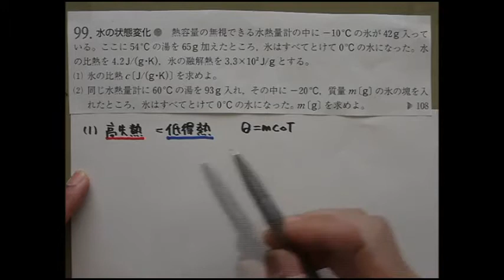改訂版127(四訂版120) グラム比熱 潜熱 熱量保存の法則